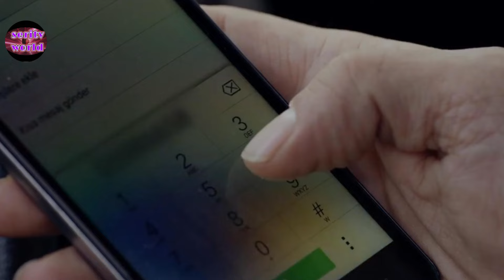Endless Love Finale di Ottobre: I Genitori di Kemal Braccati da Emir - Kemal Ignora il Pericolo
🎬 Tensione e Mistero in Endless Love!

In questo nuovo episodio di Endless Love, la situazione diventa sempre più critica per Kemal e Denise. Zehir si unisce alla missione per aiutarli a sfuggire alla furia di Emir, che non si fermerà davanti a nulla pur di ritrovare sua figlia. Il destino di tutti i protagonisti di Endless Love è appeso a un filo: riusciranno a scappare in tempo?

💼 La Missione di Kemal e Zehir
Kemal e Zehir si muovono nell'ombra per proteggere Denise, ma il pericolo incombe. In Endless Love, ogni passo è carico di tensione: Emir è più vicino che mai a scoprire dove si nascondono, mentre la determinazione di Kemal di proteggere sua figlia lo porta ad affrontare rischi sempre maggiori.

🔥 Emir e La Caccia alla Verità
Nel nuovo episodio di Endless Love, Emir è disposto a tutto pur di riabbracciare Denise. Con ogni indizio raccolto, si avvicina sempre di più a Kemal. La tensione cresce e la resa dei conti sembra inevitabile. Che cosa succederà quando Emir li troverà?

📱 Nihan tra Dubbi e Paure
Nihan, sempre più divisa tra il suo amore per Kemal e la paura delle conseguenze, è costretta a seguire Emir nel suo folle piano. In Endless Love, i suoi sentimenti contrastanti potrebbero cambiare il corso della storia. Ma sarà in grado di fermare Emir prima che sia troppo tardi?

🚗 Verso un Rifugio Lontano
Kemal guida verso un rifugio isolato con Denise, mentre la tensione aumenta a ogni chilometro. Il pericolo che Emir possa scoprirli è reale, e in Endless Love niente è sicuro. La protezione di Denise è la priorità assoluta, ma quanto tempo rimane prima che Emir li raggiunga?

💊 Il Segreto Nascosto di Emir
In questo episodio di Endless Love, scopriamo un segreto sconvolgente di Emir, qualcosa che potrebbe cambiare radicalmente il suo percorso. Mentre nasconde la sua sofferenza, il suo piano di vendetta si fa sempre più oscuro e rischioso.

✨ Cosa Succederà Ora?
Le prossime puntate di Endless Love promettono colpi di scena ancora più sorprendenti. Con Emir sempre più vicino e Kemal in fuga, le tensioni non fanno che crescere. Come si concluderà questa drammatica vicenda?

🔍 Non Perdere i Prossimi Aggiornamenti!

💬 Volete sapere come prosegue questa storia avvincente? Lasciate un 'SÌ' nei commenti e non perdete il prossimo video!
guarda anche :❤️ Endless Love anticipazioni lunedì e martedì: Nihan trova la soluzione, ma Emir la inganna!

Vostro, il cuore di "Endless Love" vi aspetta per nuove, incredibili avventure! 🎬❤️